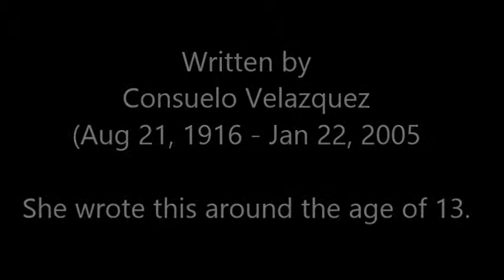Richard Rowley practicing Besame Mucho (Kiss me a lot)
Written by Consuelo Velazquez (Aug 21, 1916 - Jan 22, 2005).